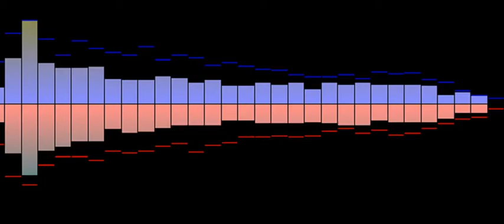Dirty Audio Sky High Timmo Hendriks Steven Montana Remix. music without copyright